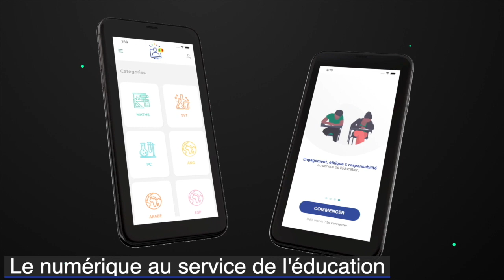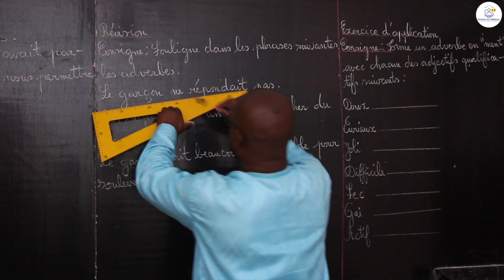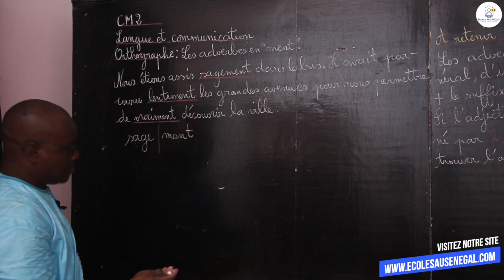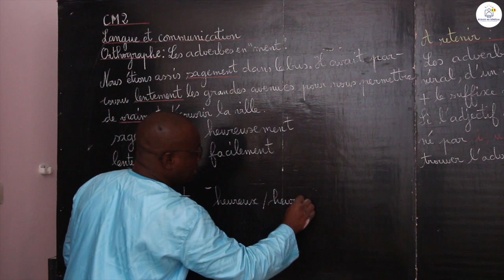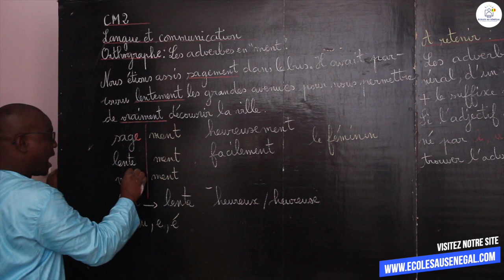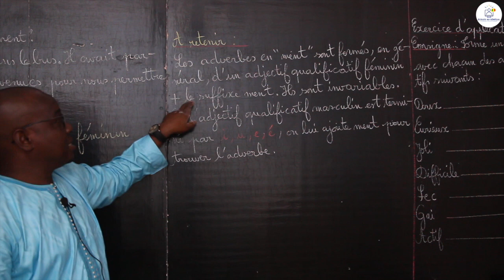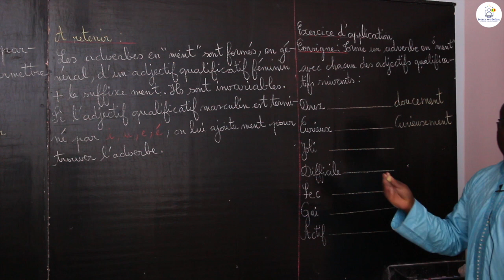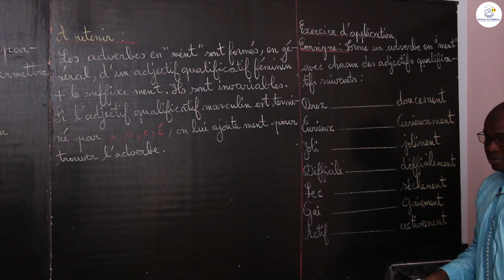Cours - CM2 - Français: Orthographe / Les adverbes en "ment" / M. Gassama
Dans cette vidéo, nous vous proposons une leçon de  Orthographe / Les adverbes en "ment" pour les élèves en classe de CM2.

                                              Bonne Lecture!